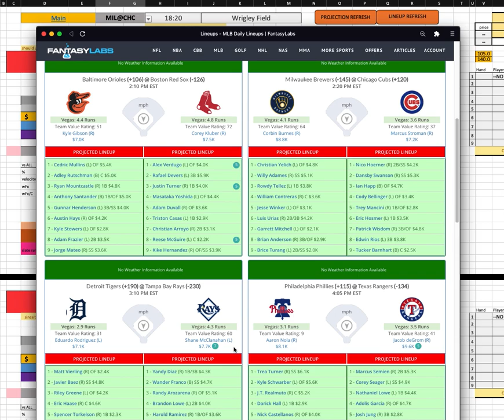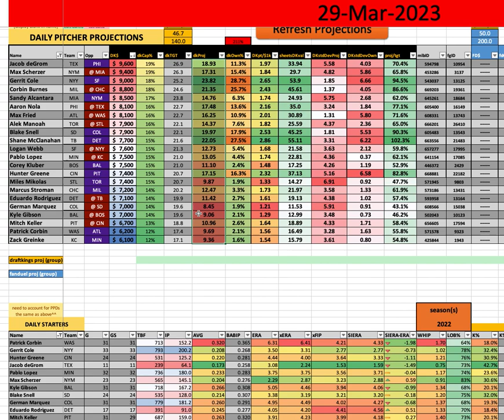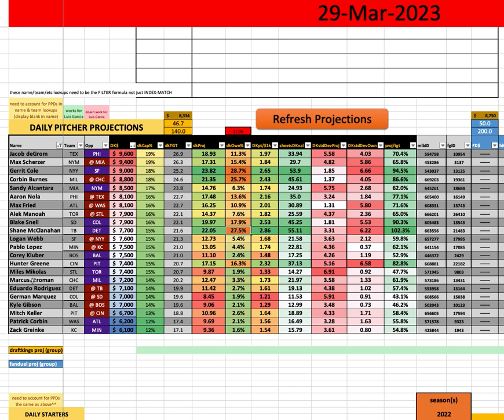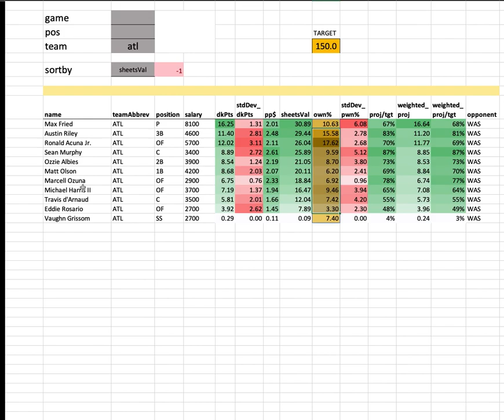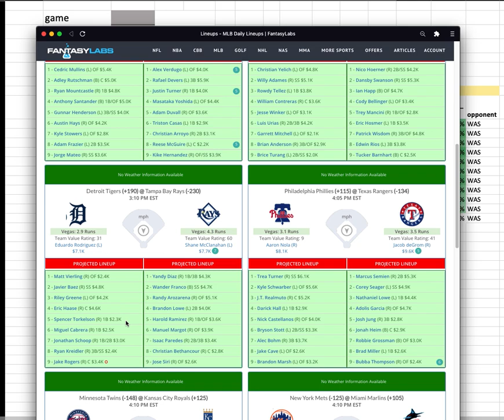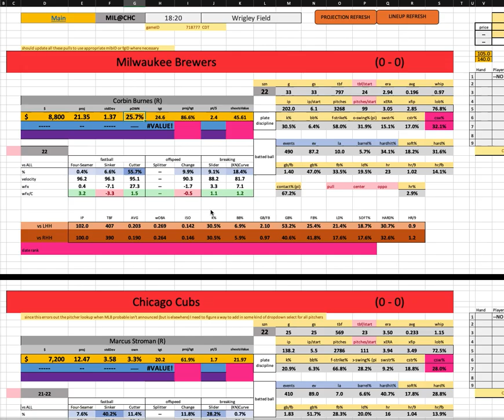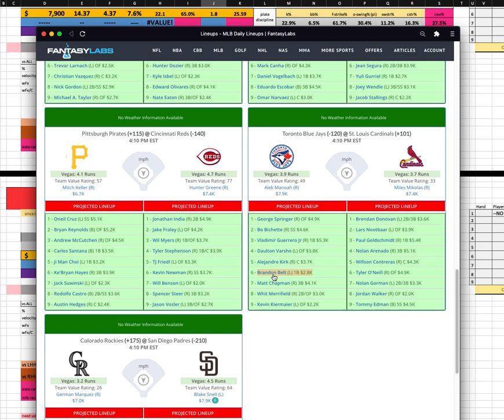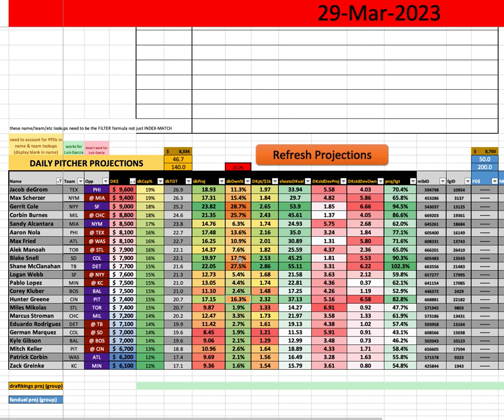MLB Opening Day - First Look w/ Goldy